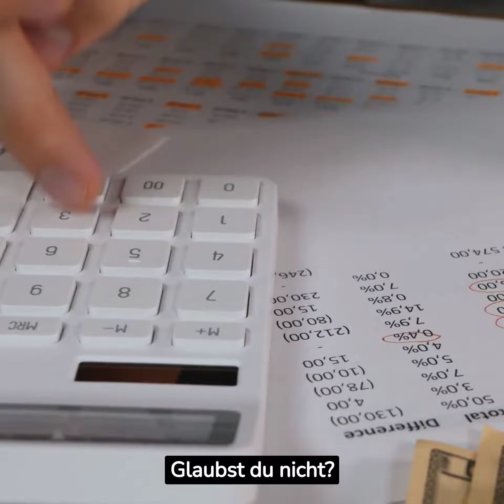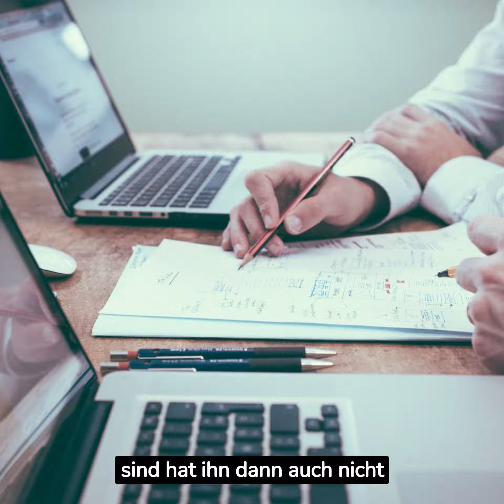deutsche Justiz bei der Arbeit!